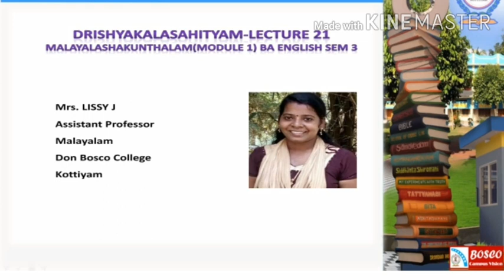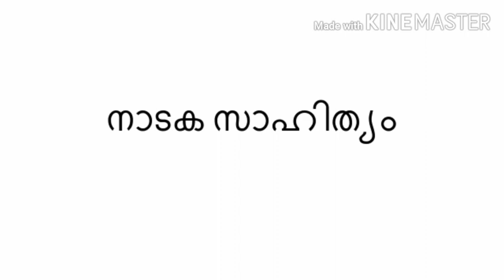DIRSHYA KALA SAHITHYAM ( MODULE - 1 ) MALAYALASHAKUNTHALAM ( LECTUER21)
Nadakasahithyam.